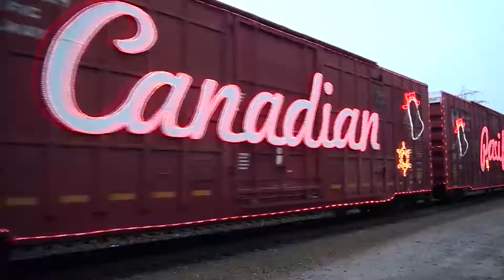CP Holiday Train 2012 (Canadian Train)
9815 leads this year's Holiday Train past Bartlett on it's way to
Lambton Yard